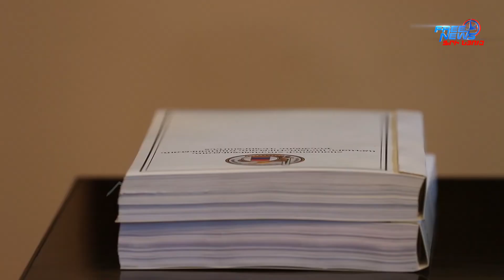Մովսես Հակոբյանը՝ պետական գաղտնիք հրապարեկելու գործով մեղադրյալ